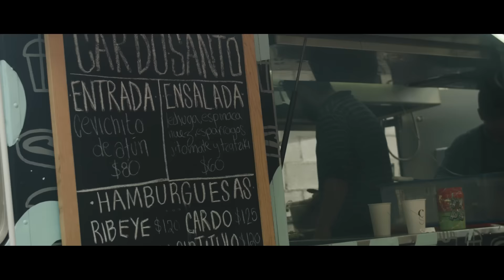Temporada 3: La Glotonería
A Querétaro le faltaban espacios como estos: La Glotonería, un lugar gastronómico pensado por queretanos, ideal para aquellos que les gusta consentir el paladar. Enrique Jiménez nos cuenta más de este espacio. Reserva al T.  218 4200 y búscalos en Fb como La Glotonería.